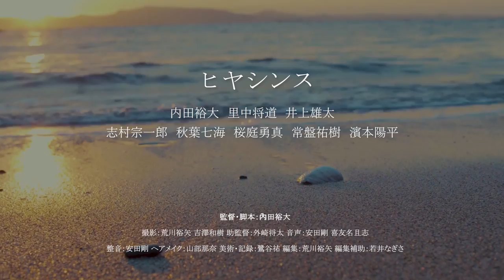"HYACINTH" -official trailer-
Directed by YUTA UCHIDA

【STORY】

This story is about a troupe member.

One of the promising young actors is Ryo.
Ryo belongs to the troupe An"Apollon", which is about to perform an important performance in a month.
However, on the first day of the practice, Ryo goes missing and they have a bad feeling about this.

An"Apollon" of chairperson Shun Sawamura was desperately searching for Ryo in order to make the performance a success.
But the suddenly, a member of the troupe Minoru, tells Sawamura that he will quit at the next performance.
Will the troubled troupe members perform successfully..
Passing and intersecting thoughts
they are passing and intersecting thoughts.
Cruel Story of Youth.

【CAST】
Shun Sawamura  YUTA UCHIDA
Ryo Minamino  MASAMICHI SATONAKA
Minoru Motomura  YUTA INOUE

Keisuke Utsumi  SOICHIRO SHIMURA
Nana Fujino  KARIN AKIBA
Toshimitsu Mochida  YUMA SAKURABA
Toru Uchiyama  YUKI TOKIWA
Yohei Hamamoto  TOMOYA SAKURAI

YU SAGIYA
SHOTA TONOSAKI

【CREW】
Cinematographers  HIROYA ARAKAWA
KAZUKI YOSHIZAWA
Assistant Director  SHOTA TONOSAKI
Sound Recordists TSUYOSHI YASUDA  KATSUSHI KIYUNA
Hair&Make up Artist  NANA YAMABE
Script Supervisor & Art Director  YU SAGIYA
Edited by HIROYA ARAKAWA
Assistant Editor  NAGISA WAKAI

Trailer Directed & Translator by JULIAN KOIKE